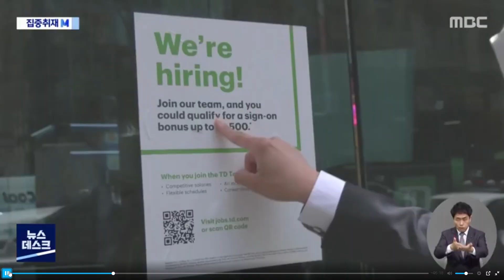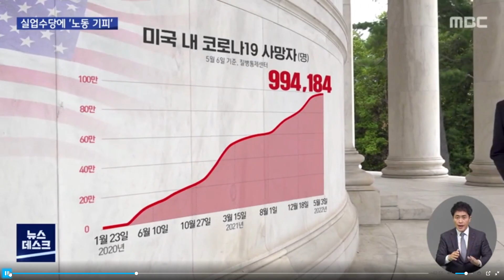[긴급진단] 인플레이션을 부추키는 또 다른 주범(+Wage Flationg)